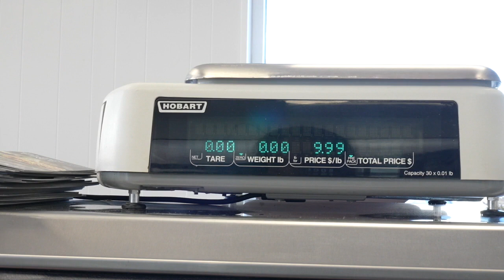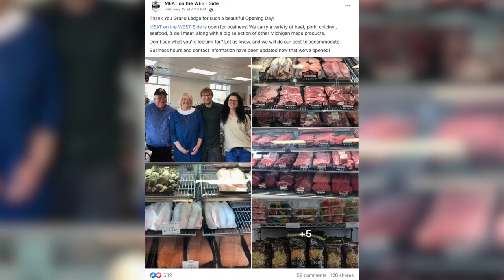New butcher shop opens in downtown Grand Ledge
When it's time to go to the grocery store, meat is often one of the main items on shoppers' lists, but recent prices have been forcing families to cut back.

According to the USDA, meat prices are predicted to increase by 4.7%, but one way to cut costs is to shop at local meat markets like MEAT on the WEST Side that just opened up in downtown Grand Ledge

"We're a specialty meat shop, and we carry fresh beef, pork, chicken, fresh seafood," Owner Ron West explained.